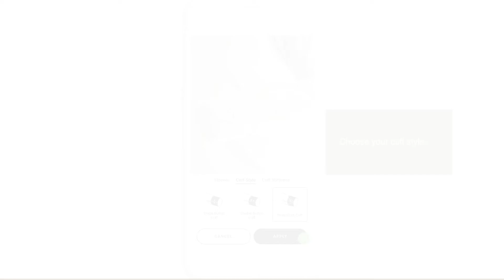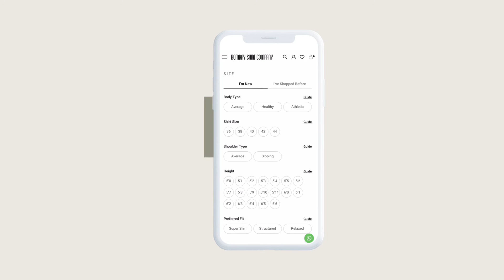How to customise a shirt - Bombay Shirt Company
For Bombay Shirt Company, we created a ‘How it Works’ video to give you a tour of the website, explaining how you can customize your chosen shirt.

The challenge was to showcase the different kinds of customizations you can do while keeping the “show you how” element at the core.

The video was carefully crafted, having gone through a series of stages - scripting, storyboarding, shooting the visuals for the jump shots, and finally stitching it together with animation and music.

The timing was everything and therefore it had to be planned strategically, to ensure that it is quick enough to keep viewers engaged but also does not miss out on key information that is to be communicated.

Yellow is a holistic branding and digital marketing agency based in Mumbai, India.